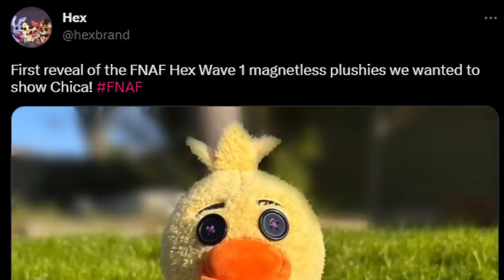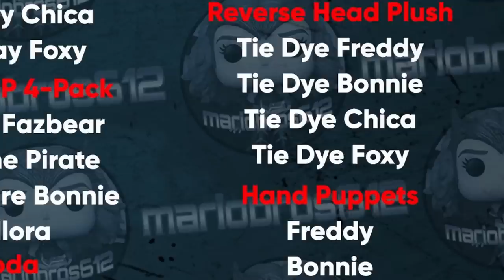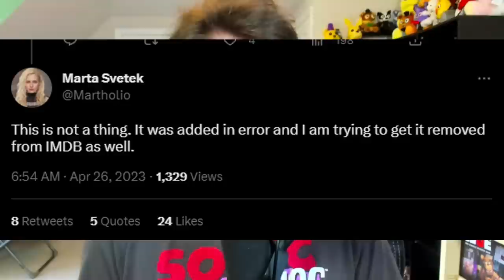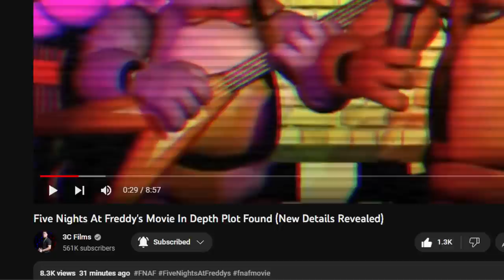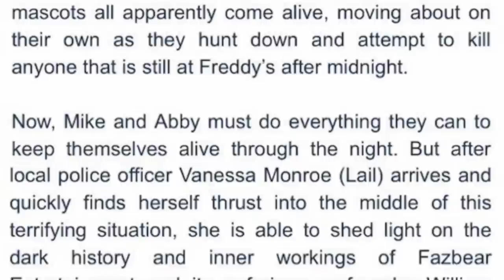NEW FNaF Movie Plot Description Reveals CRAZY Details...! - FNaF News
Five Nights at Freddy's (FNAF) News! Security Breach Fury's Rage, Dawko Hex FNaF Sitting Plush, Funko Blackheart Bonnie Action Figure, Funko FNaF Leaks, FNaF Funko Bitty POPS, Security Breach TV, Five Nights at Freddy's Movie Plot Details Leaked & MORE!

Timestamps:
Welcome Back to FNaF News 0:00
Fury's Rage 2-Year Anniversary 0:32
Hex Sitting Plushies 0:52
Blackheart Bonnie Figure 1:32
FNaF Bitty Pops 2:09
New Funko Leaks 3:08
Security Breach Animated Show 4:53
FNaF Movie New Plot Details 5:58